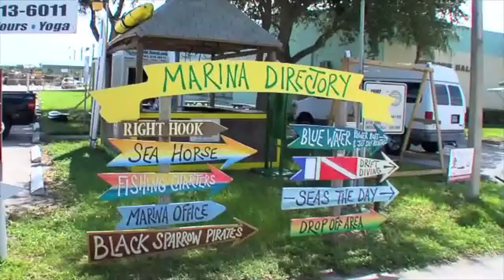Cast a Line in Our Waters -- Fish The Palm Beaches, Florida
Salt or fresh, deep-sea or lake... fishing the many waters of The Palm Beaches is a treat for all. Top-rated hotels combine with an angler's dream creating memories to last a lifetime. No need to brag about "the one that got away", because today's catch will be right in the boat with you.